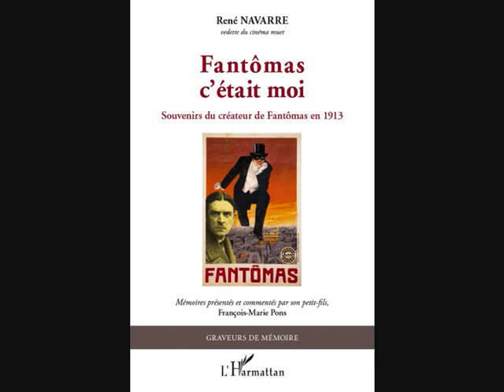FANTÔMAS C'ÉTAIT MOI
Souvenirs du créateur de Fantômas en 1913
René Navarre
Mémoires présentés et commentés par son petit-fils François-Marie Pons
Graveurs de Mémoire
 CINÉMA, PHOTOGRAPHIE BIOGRAPHIE, AUTOBIOGRAPHIE, TÉMOIGNAGE, RÉCIT EUROPE France

René Navarre devient une vedette en France et à l'étranger, grâce à son personnage de Fantômas. Il débute sa carrière dans le théâtre puis entre chez Gaumont où il découvre le cinéma avec Louis Feuillade. En 1915, il fonde sa prope firme et se lance dans des projets audacieux. Un film de propagande, une série de dessins animés et le premier feuilleton hebdomadaire, La nouvelle Aurore. La presse le surnomme le Roi du cinéma, à la fois producteur et réalisateur, il contribue à la sortie de nombreux films.

ISBN : 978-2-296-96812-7 • mars 2012 • 340 pages